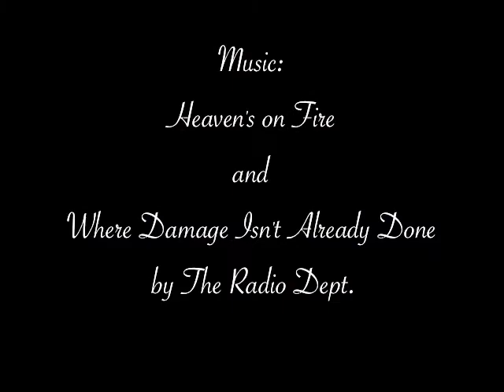snacks and good news on sssv thusday